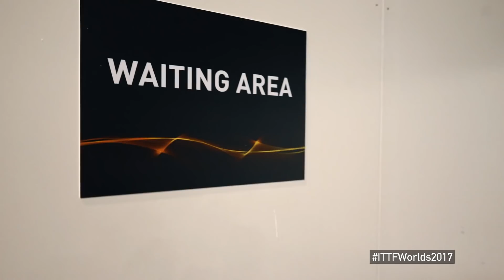2017 World Championships I The Day of Ding Ning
The day that Ding Ning became world champion for the third time at the Liebherr 2017 World Table Tennis Championships.